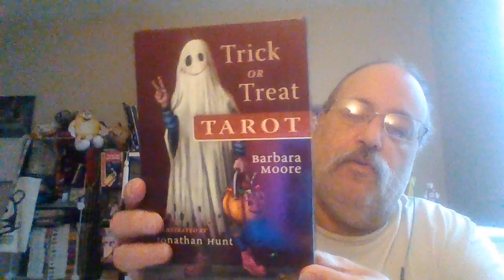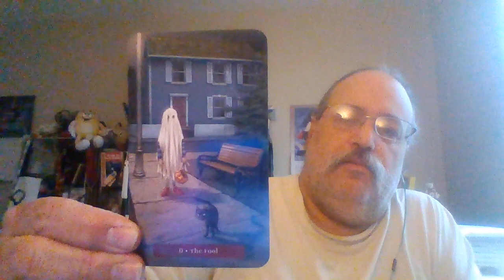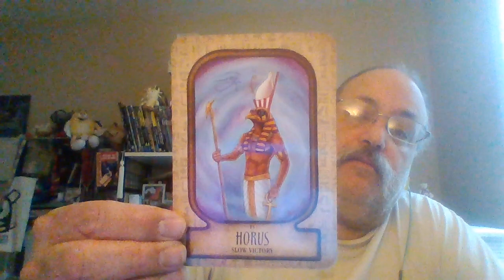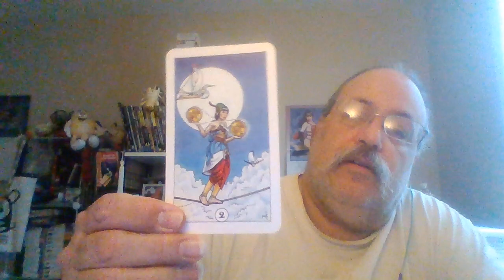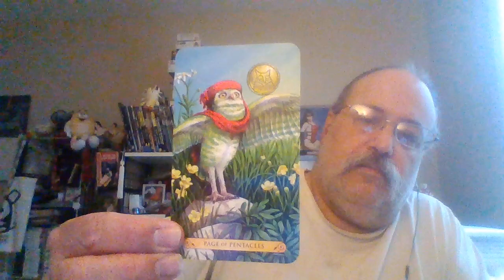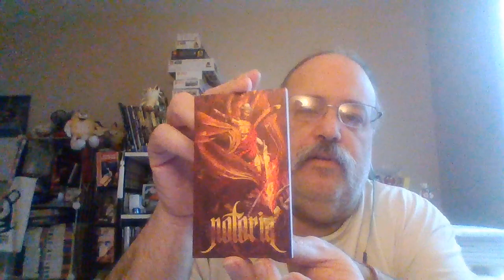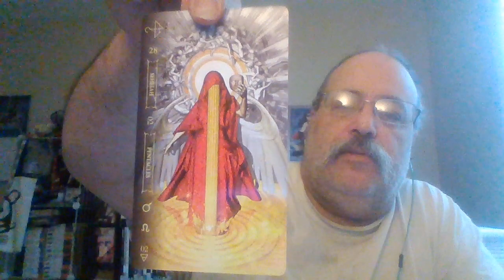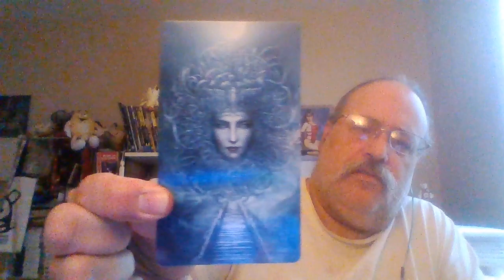Last Ten Decks VR 20230827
A video response to the LastTenDecks tag. I first saw the prompt at Just Bird Tarot. Here is the link to their video

As often the case, they are responding to someone else, but you can follow the chain from their video.

I also did a blog post with a photo of the decks and some commentary for folks who may prefer to read or as supplement.

The list is current as of August 20, 2023, and goes back to March of 2023.